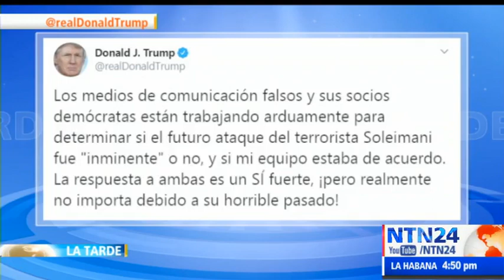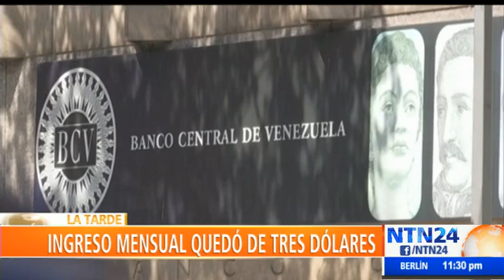La Tarde de NTN24 / lunes 13 de enero de 2020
Vea aquí el programa La Tarde de NTN24 del lunes 13 de enero de 2020. Los hechos que son noticia en América Latina y el mundo en La Tarde de NTN24. Entrevistas, análisis y opinión de la mano de Idania Chirinos.